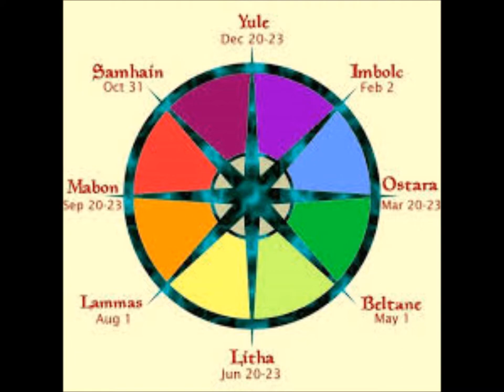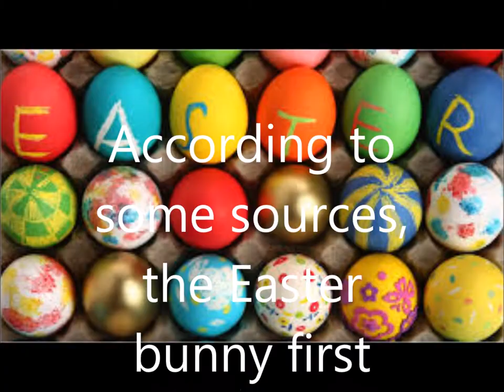TOP 5 EASTER FACTS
THE TOP 5 EASTER FACTS ARE COVERED IN THIS VIDEO. EASTER AND ITS ORIGINS. WHY DO WE COLOR EASTER EGGS? WHAT DOES THE EASTER BUNNY HAVE TO DO WITH EASTER?   THE CHRISTIAN AND PAGAN SIMILARITIES. UNDERSTANDING WHAT IS RELIGIOUS AND WHAT IS PAGAN OR SECULAR ABOUT EASTER.  ALSO THE BLOOD MOON COINCIDED WITH PASSOVER AND EASTER IN 2015. EVERYTHING YOU WANTED TO KNOW ABOUT EASTER AND THE EASTER BUNNY.